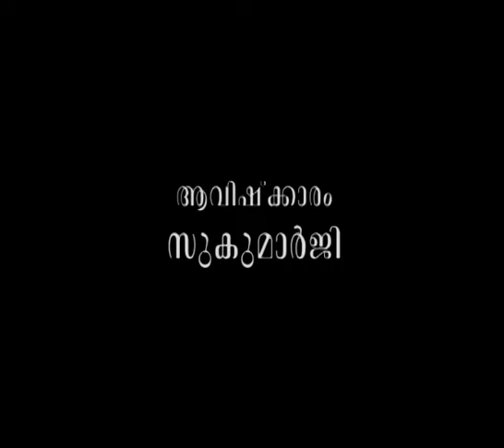ധര്‍മ്മപൂര്‍ണ്ണതയില്‍ ഹിംസിക്കാനാവില്ല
ആമുഖം: അനന്തസമാധിയെ പുല്‍കിയ പൂജ്യശ്രീ ആചാര്യസ്വാമികള്‍ നിര്‍മ്മലാനന്ദഗിരി മഹരാജ് ഗുരുകൃപയാല്‍ അനുവദിച്ചുതന്നിരുന്ന 'ശ്രീമദ് ഭഗവദ്ഗീത'യുടെ വ്യാഖ്യാനം  ഇരുന്നൂറ്റിയെമ്പത്തിയൊന്നാം ഭാഗം.